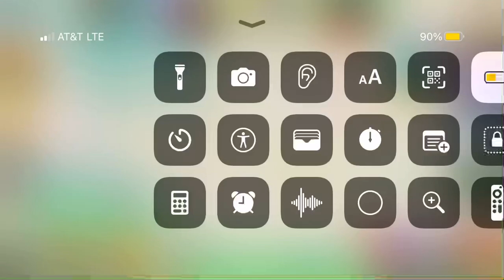Leveling up my prideful vampire dragon !!!!! Lv 40